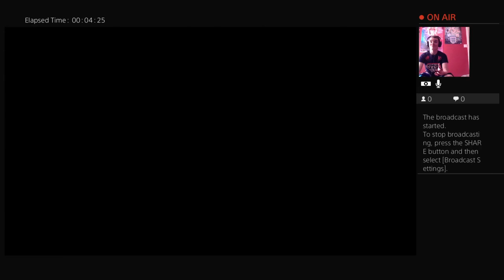kerry227's Live PS4 Broadcast